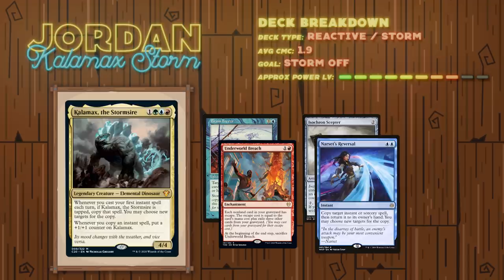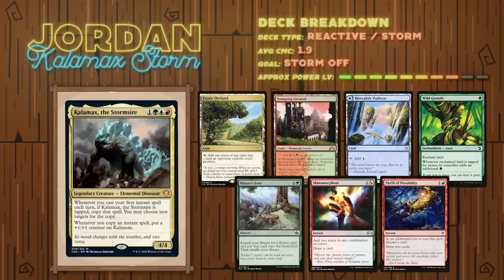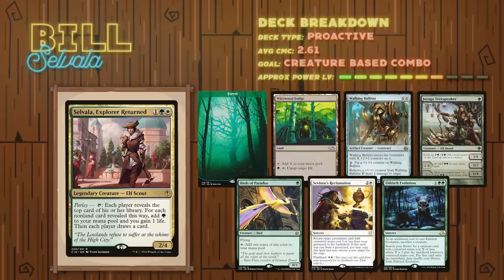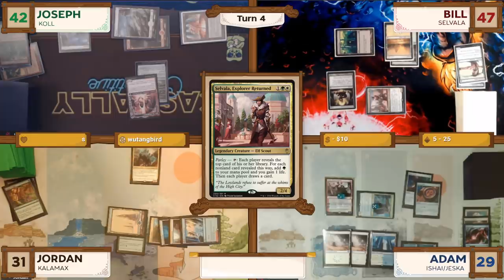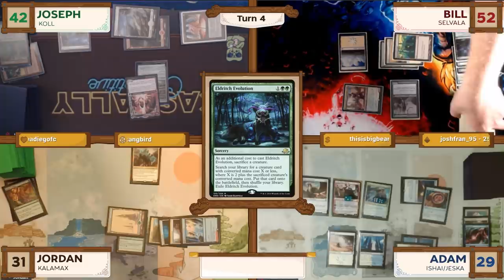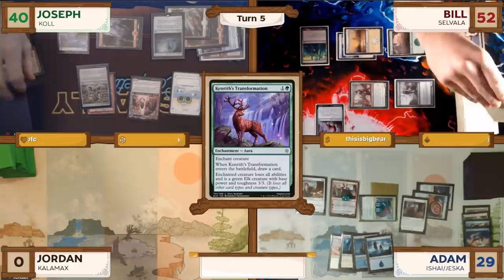Koll vs Jeska / Ishai vs Kalamax vs Selvala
Decklists:
Koll:

Welcome back to Casually Competitive MTG! We are a group of friends who enjoy playing fast-paced, semi-competitive EDH / cEDH games. In today’s game we have some Magic: The Gathering Commander gameplay with a matchup between Koll the Forgemaster; Jeska, Thrice Rebord and Ishai Ojutai Dragonspeaker; Kalamax the Stormsire; and Selvala, Explorer Returned.

Code: CasuallyMTG